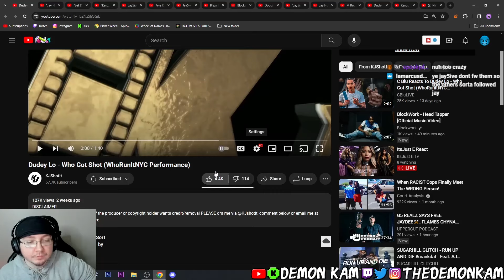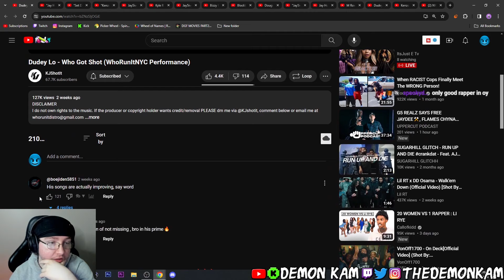Demon Kam Reacts to Dudey Lo - Who Got Shot (WhoRunItNYC Performance)